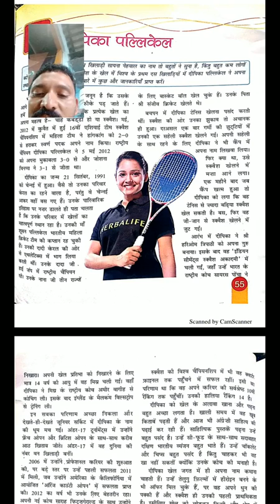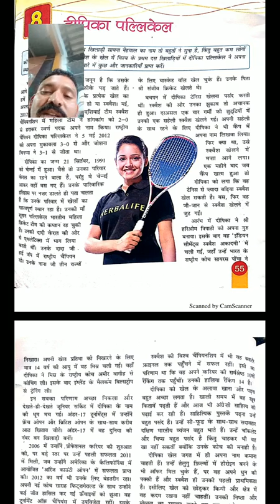Class 8 Hindi - Deepika pallikel